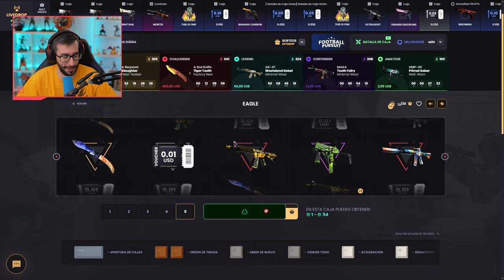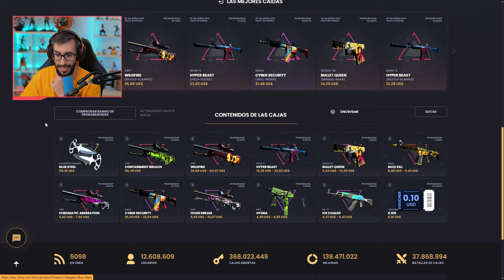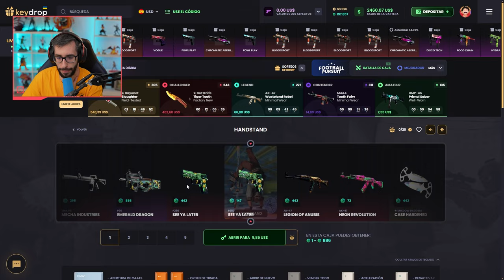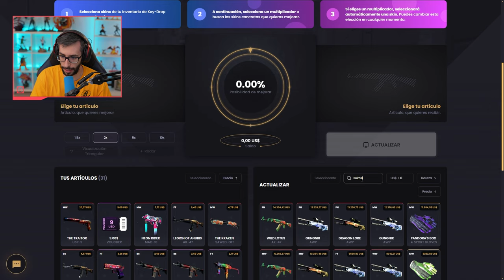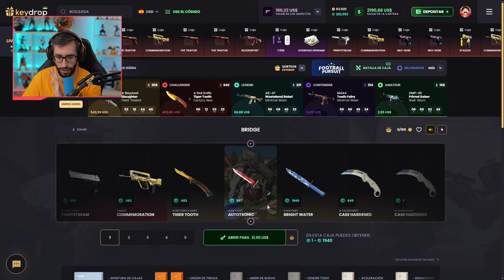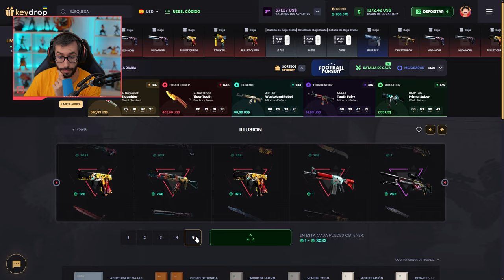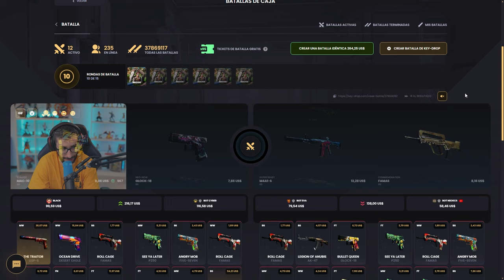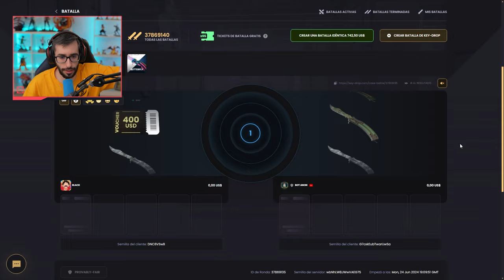¡ABRIENDO LAS NUEVAS CAJAS DE EDICION LIMITADA!